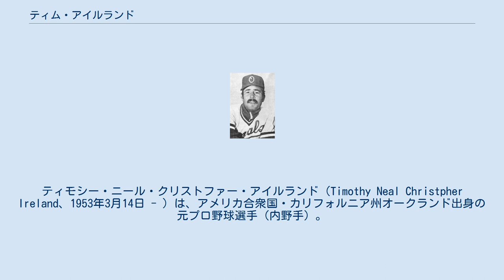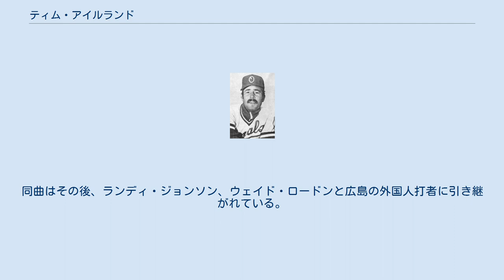ティム・アイルランド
ティモシー・ニール・クリストファー・アイルランド（Timothy Neal Christpher Ireland、1953年3月14日 - ）は、アメリカ合衆国・カリフォルニア州オークランド出身の元プロ野球選手（内野手）。
 シャボー大学を経て、1973年のMLBドラフト25巡目でモントリオール・エクスポズに指名され契約。
1981年にカンザスシティ・ロイヤルズでメジャーデビュー。
 1983年に日本プロ野球（NPB）の広島東洋カープに入団。
広島ではレギュラー二塁手としてガッツあふれるプレーをみせていたが、1984年10月7日の対読売ジャイアンツ戦にて、ホームクロスプレーで捕手村田真一と激突し骨折。
10月13日から行われた日本シリーズには出場できなかった。
同年11月22日にデーブ・レーシッチと共に自由契約となる。
 1997年に福岡ダイエーホークスの臨時コーチ、1998年に台湾大連盟（TML）の声宝太陽で監督を務めた。
その後、コロラド・ロッキーズのスカウトマンを務め、2001年にはアメリカ独立リーグのソノマ・カウンティ・クラッシャーズで監督を務めた。
当時、同球団にはケビン・ミッチェルと古賀英彦がコーチとして在籍しており、佐々木誠も選手として在籍するなど、日本色の強いチームとなっていた。
 広島に所属していた2年間に隠し球を数回成功させている。
中には、自らのエラーで併殺が完成しなかったのを事実上帳消しにした見事な隠し球もあった。
高木豊の話では脇の間にボールを挟み、両手を差し出して“ボールないよ”とおどけていた事があるという（プロ野球ニュース、2007年8月22日）。
声宝太陽監督の時も、隠し球を数回成功させている。
ピンチのとき、外野手ひとりを内野へ呼び、「内野5人シフト」という特殊な守備配置も数回使用した。
 広島時代の応援歌の原曲は石川優子とチャゲ「ふたりの愛ランド」。
同曲はその後、ランディ・ジョンソン、ウェイド・ロードンと広島の外国人打者に引き継がれている。